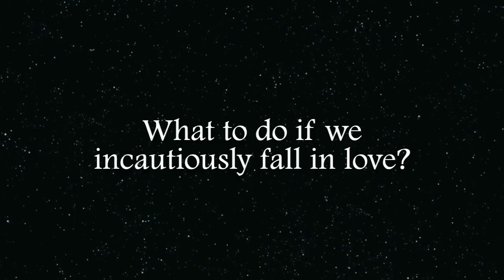Promo Beetles And Roses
Beetles and Roses will be held by MSA Taylor's University Lakeside Campus.
Details as below :
Date : 17 July 2012
Venue : LT1, Taylor's University
Speaker : Wardina & Aiman

Sorry to inform that, all tickets were sold out.